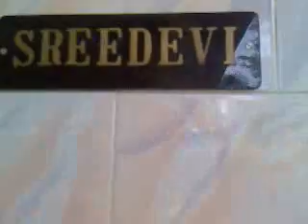Poonthottam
A beuatiful garden.